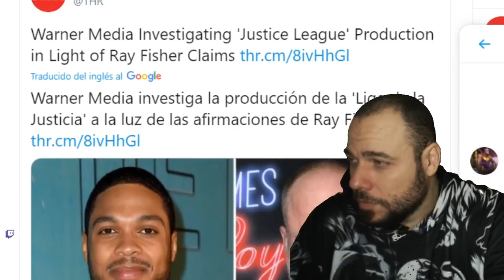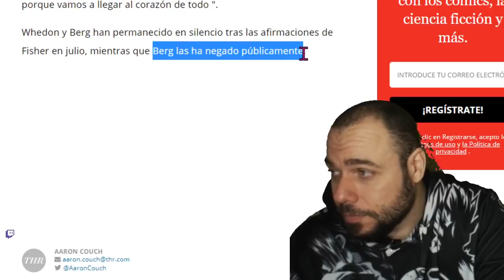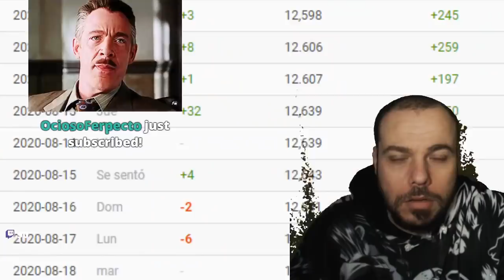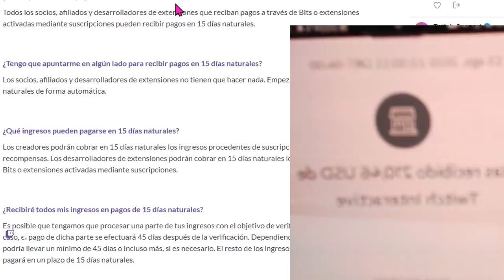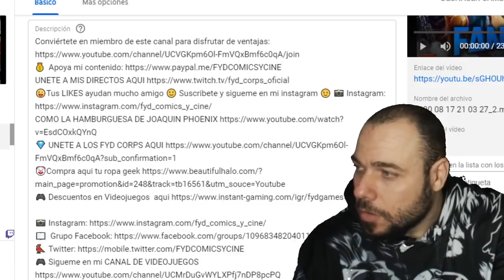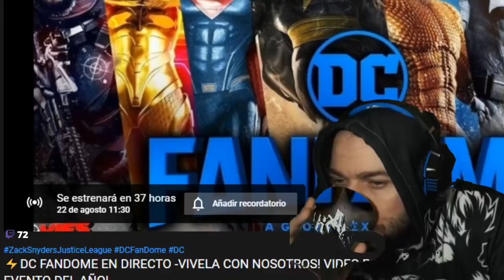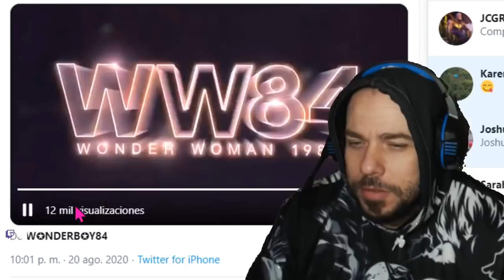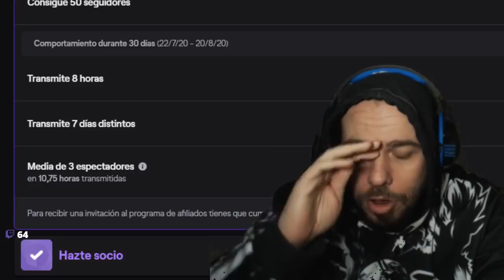🔥RAY FISHER GANA! WARNER HARA JUSTICIA CON JOSS WHEDOM Y GEOFF JOHNS . CYBORG ES UN SUPERHEROE REAL!